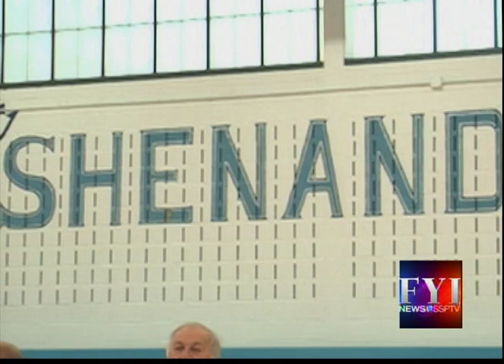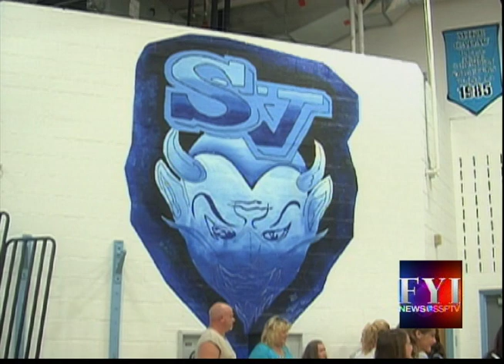2014 Shenandoah Valley Football Preview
FYI's 2014 Shenandoah Valley Football Preview